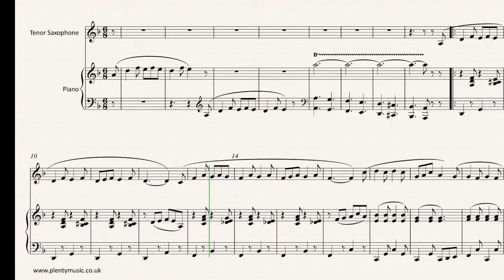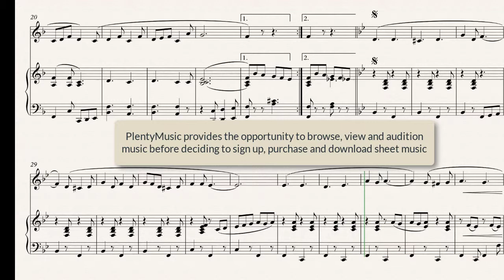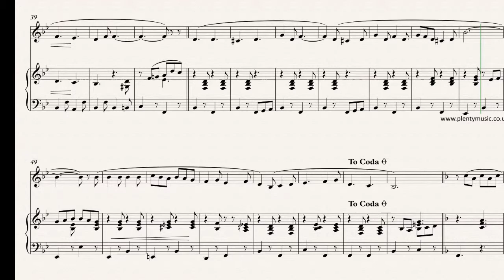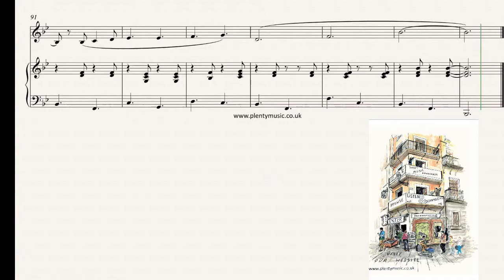Bratton J. | The Teddy Bear's Picnic arr. tenor saxophone & piano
TheTeddyBearsPicnic is a characterpiece that dates back to the noveltyera.
This is an intermediate level arrangement and an ideal performance piece.

This very familiar character piece dating from 1907 was originally composed in standard march form but the musical content has  been rearranged. In this arrangement for tenor saxophone with piano accompaniment sounding in the key of F a tempo of 96 dotted quarter notes is used in the realisation. Instrumentalists have the option of playing a shortened form of the piece ending on the first eighth note (quaver) of bar 88 or playing the repeat section as heard in the realisation. There isn't too much score detail in the arrangement and as the music originates as a march understandably in a performance there does not have to be many variations of tempo.The tenor saxophone part is notated at pitch in this video score.

There are many gems like this to be found on the PlentyMusic website which is a sheet music resources website intended to support schools, academies, music teachers and all those who play a musical instrument. The PlentyMusic licence also allows its music to be copied for educational purposes so that those students taking music examinations or perhaps auditioning for ensembles, a summer school or a college place can make use of our resources for this purpose.